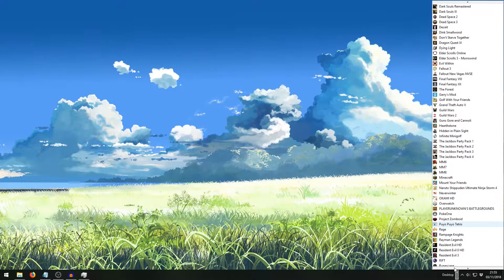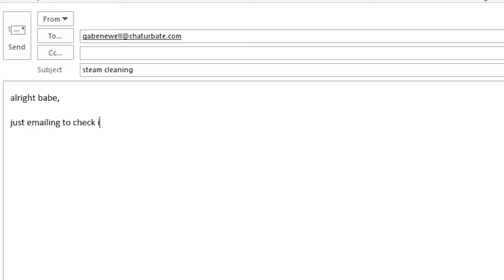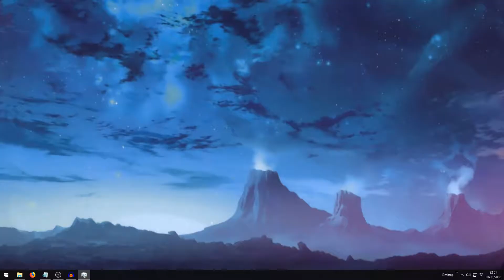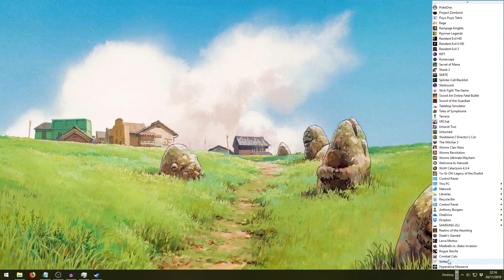Steam Cleaner - Combat Cats + Rogue Stache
Ant and Shaun clean up the Steam Store with Combat Cats and Rogue Stache.